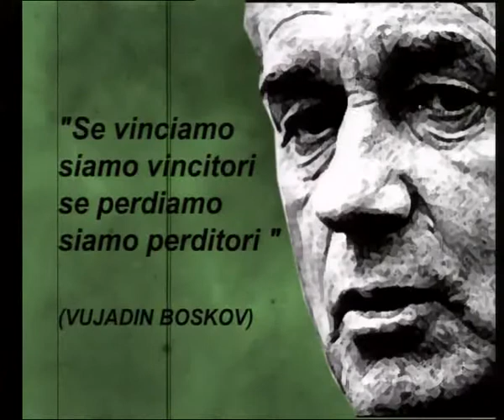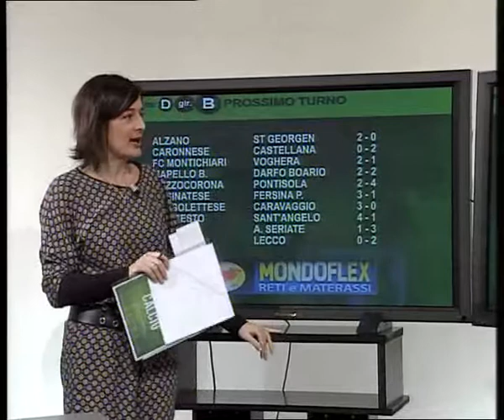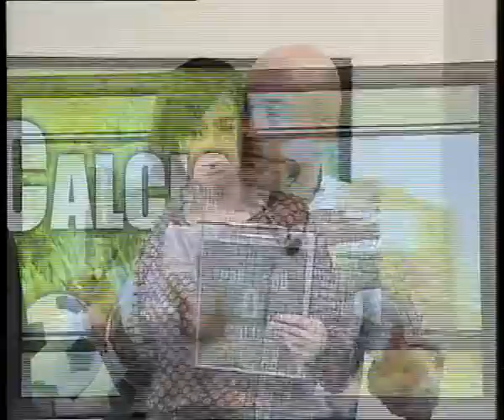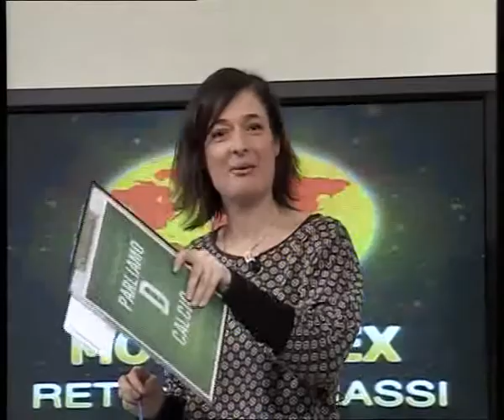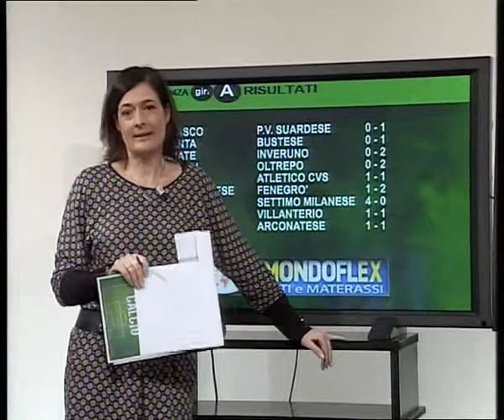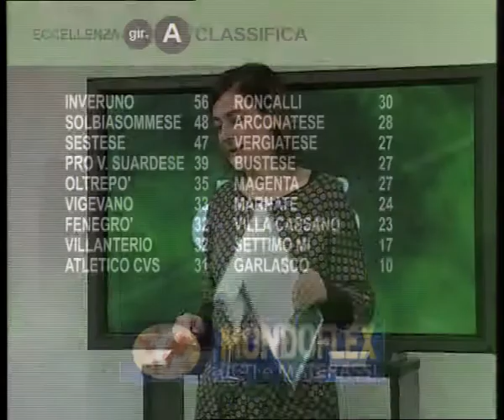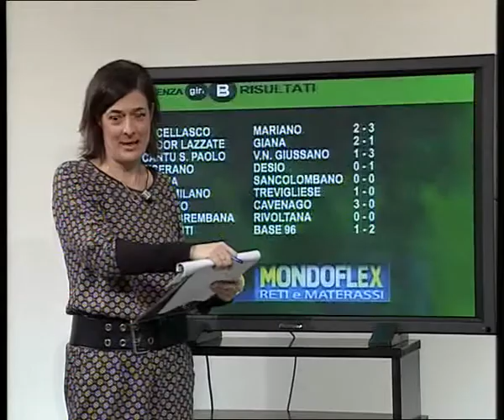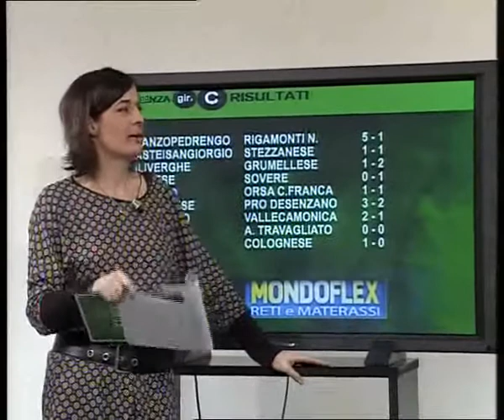Parliamo D calcio del 4 marzo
La capolista protagonista della puntata con il suo centrocampista, Amedeo Tacchinardi in studio. A fianco Stefano Gotti, portierone della Stezzanese che sta cercando di salvarsi nel girone C di Eccellenza. Il nostro servizio è dedicato al big match Ciliverghe-Grumellese. Ma non perdetevi il commento ai risultati di Stefano Bruson e l'intervento di padre Georg...